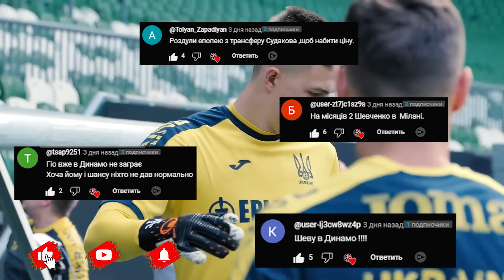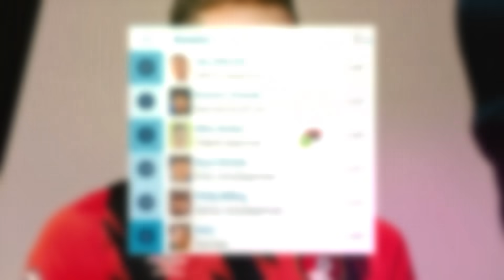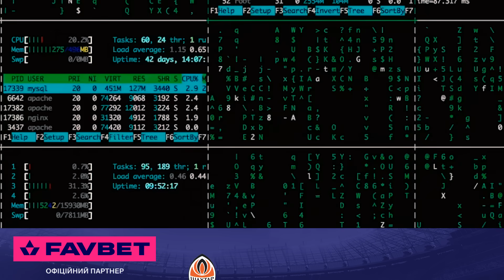ПРЕЗИДЕНТ ДИНАМО КИЇВ УХВАЛИВ СЕНСАЦІЙНЕ РІШЕННЯ | ШАХТАР АНОНСУВАВ ТРАНСФЕРИ | НОВИНИ ФУТБОЛУ УПЛ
Новини футболу сьогодні.
Президент Динамо Київ ухвалив сенсаційне рішення.
Михайло Мудрик наблизився до трансферу з Челсі.
Гравець збірної України з футболу порівняв роботу Сергія Реброва з його попередником.
Іспанські ЗМІ назвали ім'я майбутнього нового клубу Андрія Луніна.
Ілля Забарний назвав, що покращив у грі, після трансферу в АПЛ з УПЛ.
Маріно Пушич анонсував зимові трансфери Шахтаря.

Анонс:
00:00 - Новини футболу сьогодні;
00:39 - Новий клуб Андрія Луніна;
01:15 - Мудрик та Челсі попрощаються?;
02:17 - Тренер АПЛ в захваті від гри українця;
02:57 - МЮ - Челсі анонс;
03:22 - Забарний порівняв свою гру в АПЛ та УПЛ;
03:56 - Як Вам такі новини для збірної України?;
04:22 - Гравець збірної України порівняв Реброва з попередником;
05:02 - Президент Динамо Київ ухвалив сенсаційне рішення;
05:44 - Шахтар анонсував зимові трансфери.